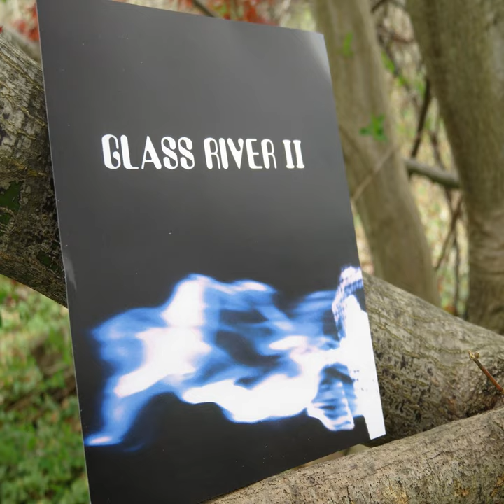Elephant's Gerald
Elephant's Gerald · Glass River

Glass River II